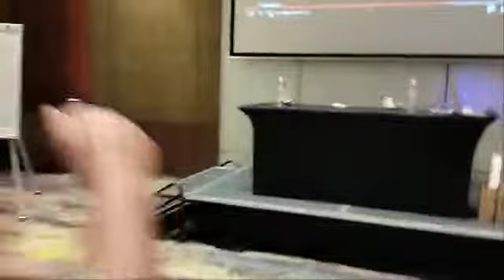Rilex sejenak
Video dari R@den Paku